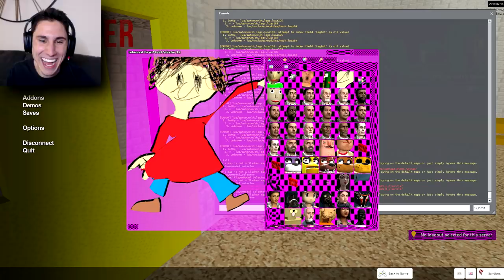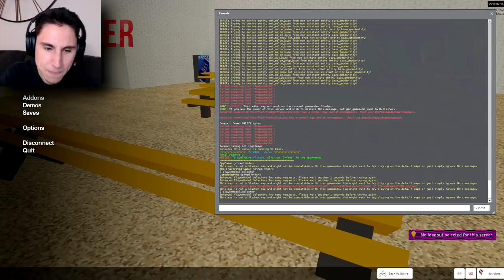GMOD BALDI'S BASICS HIDE AND SEEK! Garry's Mod Gameplay With Spycakes Beautiful OB and Camodo Gaming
GMOD BALDI'S BASICS HIDE AND SEEK Garry's Mod Gameplay With Spycakes Beautiful OB and Camodo Gaming | Today The Frustrated Gamer is back for more multiplayer Gmod Gameplay! Today we will be in the Garry's Mod Baldi's Basics Schoolhouse playing Gmod Hide and Seek! See if we can escape from Gmod Baldi in another Baldi Gmod Slasher Gamemode video! Multiplayer Garry's Mod gameplay with Spycakes Beautiful OB and Camodo Gaming is one of my favorite things to do on The Frustrated Gamer channel and Garry's Mod Baldis Basics Hide and Seeks sounds even better! Let's Play Multiplayer Gmod Hide and Seek With Spycakes Beautiful OB and Camodo Gaming featuring GMOD Baldi!

►GAME LINK: Below is a link to the Multiplayer Garry's Mod Steam Download!

Check out the Baldi's Basics Gmod Slasher Gamemode yourselves!